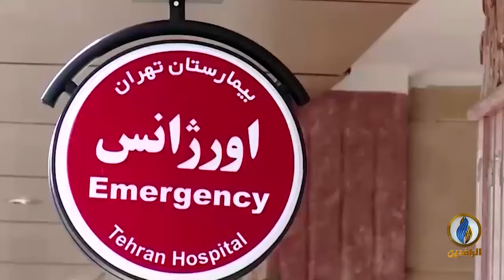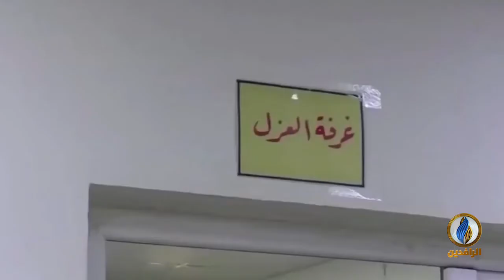حديث_العرب | كورونا والأمن الصحي العربي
ضيوف الحلقة:
د. محمود صابر - استشاري التحليلات الطبية والميكروبيولوجية
نور محمد أمراء - خبير بالشأن الإيراني
عمرو عادل - كاتب صحفي
سوسن مهنا - كاتبة صحفية

تقديم:
جهاد عدلة